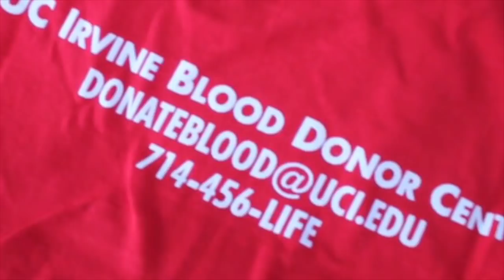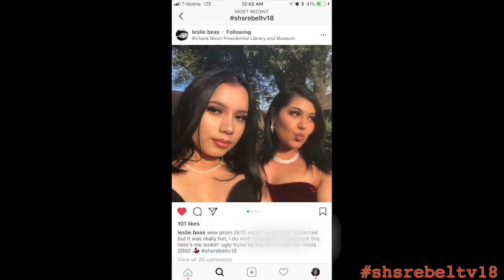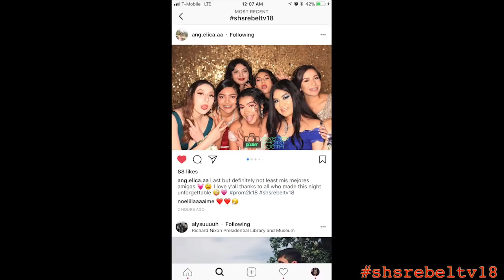Rebel TV - April 23, 2018